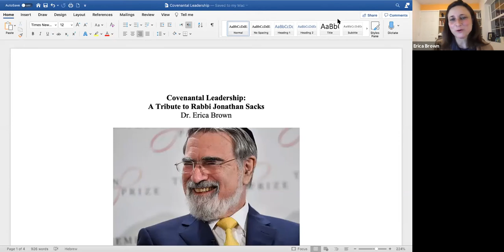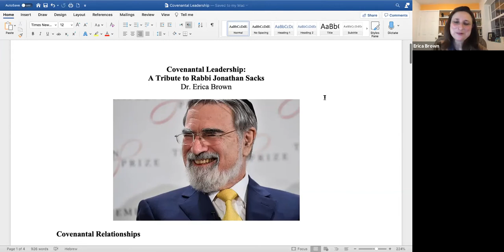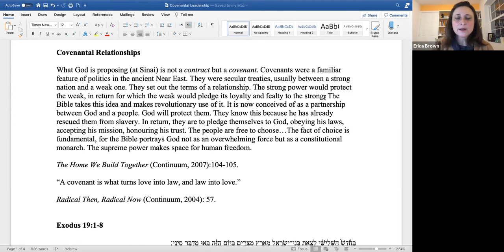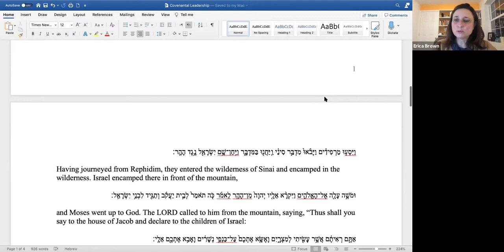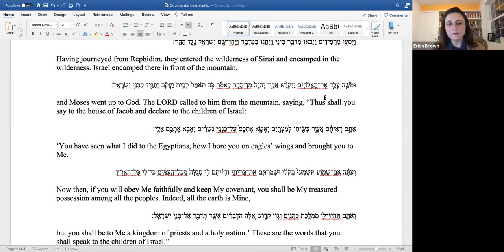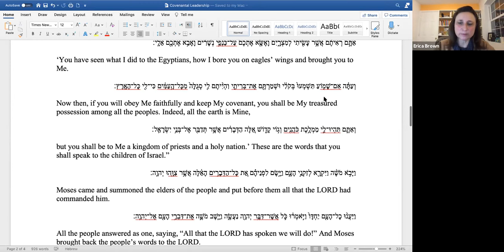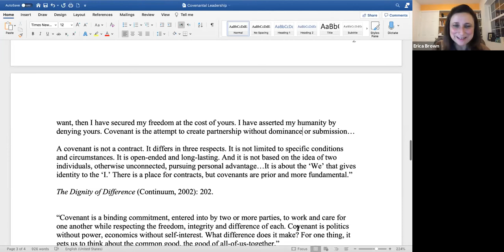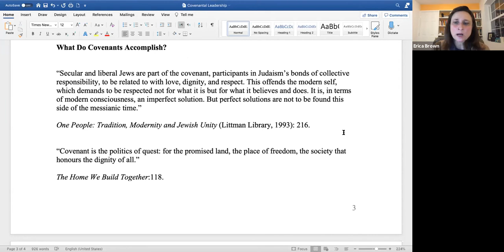Guest Lecture with Dr. Erica Brown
On Dec. 24, 2020, Ohev hosted a lecture with Dr. Erica Brown via Zoom titled "Covenantal Leadership: A tribute to Rabbi Jonathan Sacks."